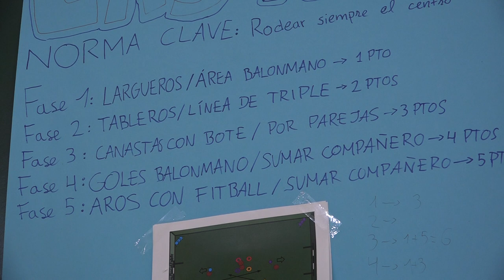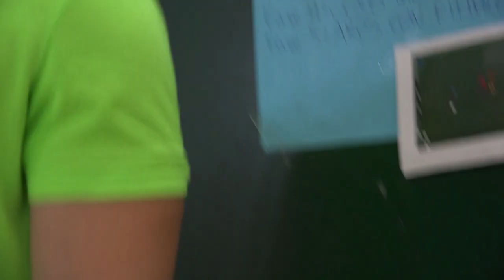Las 4 bases 00569